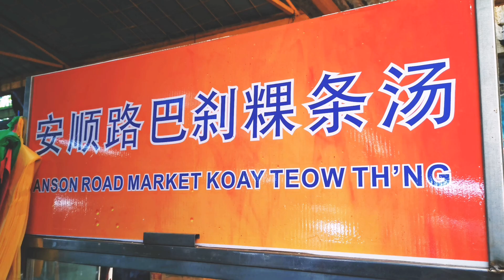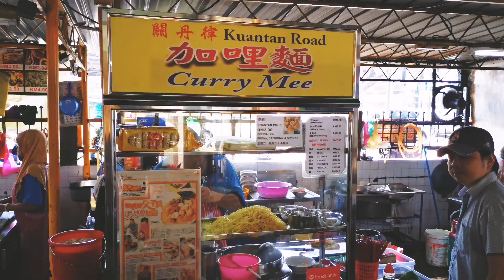3Rd Generation Chicken Intestines Old Hen Koay Teow Soup Penang Street Food 安顺路巴杀粿条汤第三代老母鸡鸡肠鸡脚鸡皮必吃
第三代安顺路巴杀老母鸡鸡肠粿条汤
3Rd Generation Anson Road Koay Teow Thng

@Hai Beng Coffee Shop
3, Jalan Jones, George Town, 10250 George Town, Pulau Pinang

9am until finish. Add on normally finished at 10am.